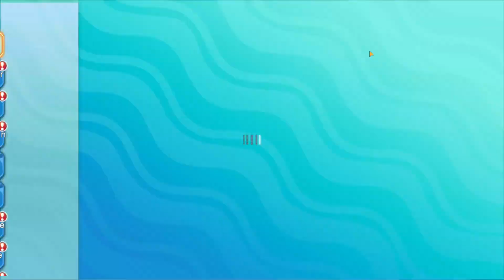Healing Ampharos and Gym Leader Jasmine - Episode 28 - Monster Carnival (Pixelmon Town)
Welcome to our Walkthrough of Monster Carnival (Pixelmon Town) Episode 28!
In this Series you will follow me on a new adventure, where I start from the very beginning, on a new account. I will take you along the whole game and tell you all about it. It will feature an explanation of the whole game and many tips and trick you need to know about while playing.
So, follow me on this new adventure and I hope you will get a lot of useful info’s, and of course enjoy me taking you along this road. Have fun!
In This Episode:
0:00 – Intro
0:08 - Route 41 Finding Healing Berrys
21:43 - Battle against Jasmine
27:00 - Endcard